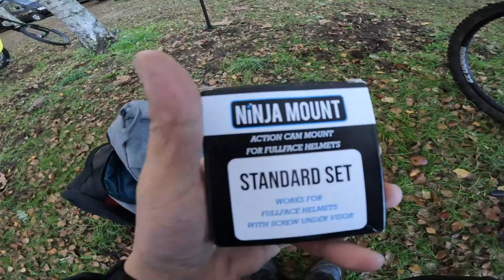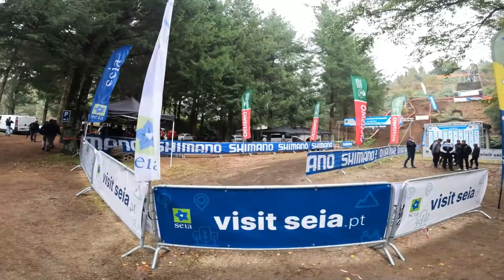Vlog #11 - Campeonato Nacional Downhill 2022